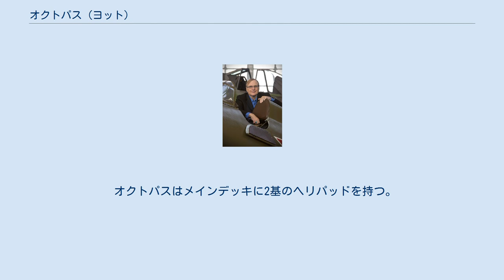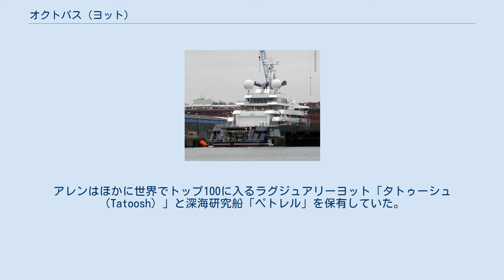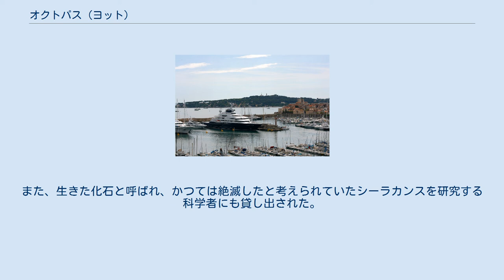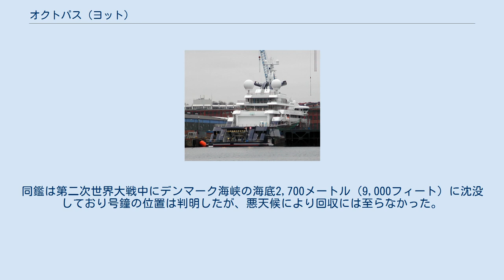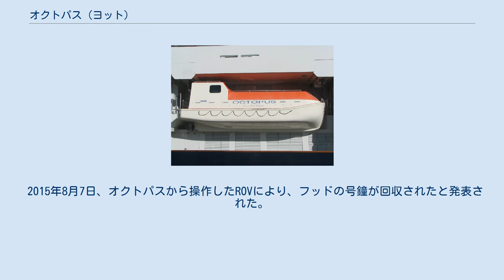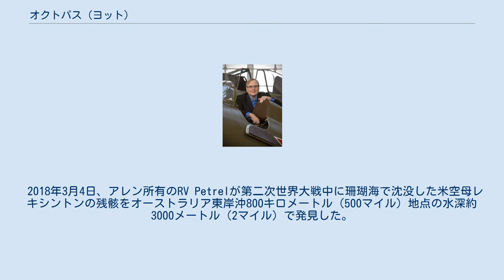オクトパス (ヨット)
オクトパス（Octopus）は全長126メートル（414フィート）のラグジュアリーヨット（メガヨット、ギガヨットとも）兼海洋調査船。
2018年10月15日に死去したマイクロソフトの共同創業者ポール・アレンが所有していた、個人所有としては世界最大級のヨットのひとつである。
2003年に就役し、アレンが手がけた海洋探査プロジェクトの他、科学研究計画や救援任務に定期的に貸し出されてきた。
 オクトパスはメインデッキに2基のヘリパッドを持つ。
船尾に2機用のパッドと格納庫、船首に1機用のパッドがある。
角形船尾には全長19メートル（63フィート）のテンダーボート（連絡船）と揚陸艇を格納する。
テンダーボートは全部で7隻装備する。
船上には上部甲板後方にプールがある。
装備する潜水艇2隻のうち1隻は遠隔操作によって潜水深度をより大きくとれ、地図検索サービス、グーグル・アースの「海洋探査（Explore the Ocean）」プロジェクトに貸し出されたことがある 。
喫水の船側ハッチにはジェットスキー用のドックを備える。
 外装はEspen Øino Naval Architectsが設計し、独ブレーメンのリュールセン（Lürssen）と同キールのホヴァルツヴェルケ＝ドイツ造船（HDW）が建造した。
内装は米シアトルのJonathan Quinn Barnettが手掛けた。
 オクトパスは2003年に建造、2008年に改装を受けた。
アレンはほかに世界でトップ100に入るラグジュアリーヨット「タトゥーシュ（Tatoosh）」と深海研究船「ペトレル」を保有していた。
 潜水艇と遠隔操作型無人探査機（ROV）を搭載するオクトパスをアレンは様々な救援活動や研究活動に貸し出してきた。
その中にはパラオ沖で消息不明となった航空機のパイロット1名と乗員2名の捜索支援を含む。
また、生きた化石と呼ばれ、かつては絶滅したと考えられていたシーラカンスを研究する科学者にも貸し出された。
 2011年1月には南極に向かう途上、搭載するヘリコプターの1機がアルゼンチン沿岸沖の洋上に緊急着陸を余儀なくされた。
ヘリは甚大な損傷を受けたものの、死者は出さずにすみ、副操縦士が軽傷を負うにとどまった。
この際、アレンは搭乗していなかった。
 2012年、英アドミラル級巡洋戦艦フッドの号鐘を国の記念物とするために引き上げようとする英海軍に貸し出した。
同鑑は第二次世界大戦中にデンマーク海峡の海底2,700メートル（9,000フィート）に沈没しており号鐘の位置は判明したが、悪天候により回収には至らなかった。
 2015年3月、アレンが主導する調査チームが日本の戦艦武蔵をフィリピン沿岸沖のシブヤン海で発見したと発表した。
 2015年8月7日、オクトパスから操作したROVにより、フッドの号鐘が回収されたと発表された。
保存作業の後、2016年に英ポーツマスの王立海軍国立博物館（National Museum of the Royal Navy, Portsmouth）で展示される予定。
 2017年8月、フィリピン海の水深5500メートル（1万8000フィート）で米重巡洋艦インディアナポリスの残骸をアレン率いるRV Petrelのクルーが発見したと発表された。
同じ乗組員が残骸を探索、調査、確認する前回の遠征でもオクトパスに乗船していた。
 2018年3月4日、アレン所有のRV Petrelが第二次世界大戦中に珊瑚海で沈没した米空母レキシントンの残骸をオーストラリア東岸沖800キロメートル（500マイル）地点の水深約3000メートル（2マイル）で発見した。